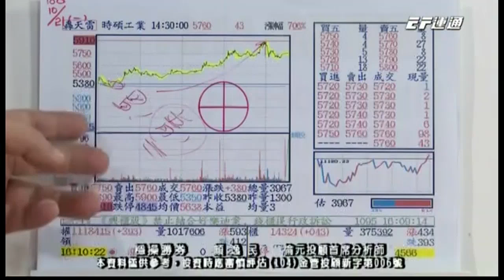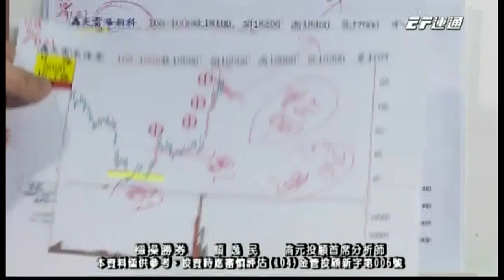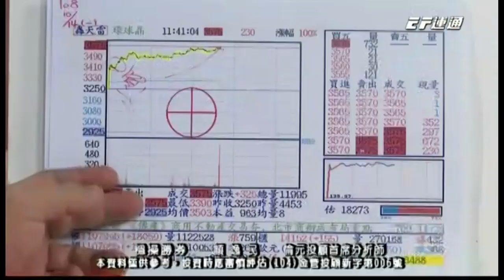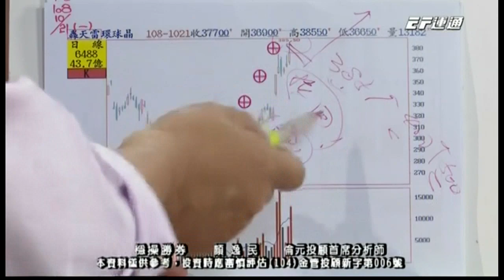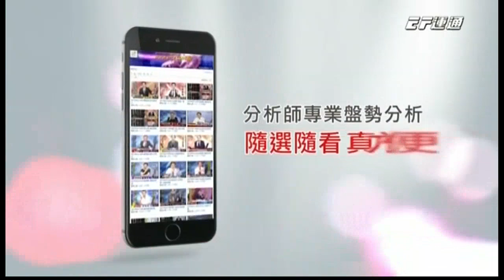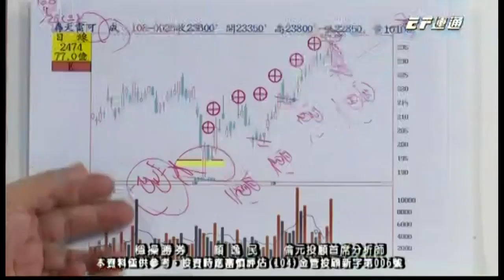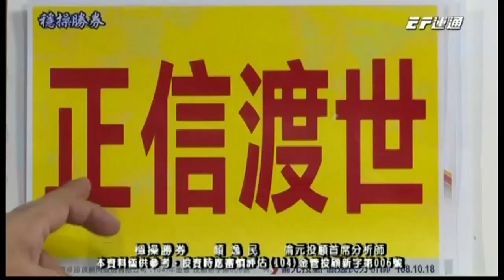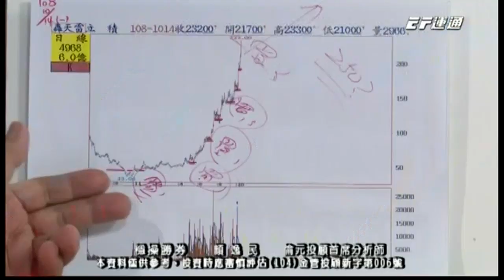20191021 1730 顏逸民 穩操勝券